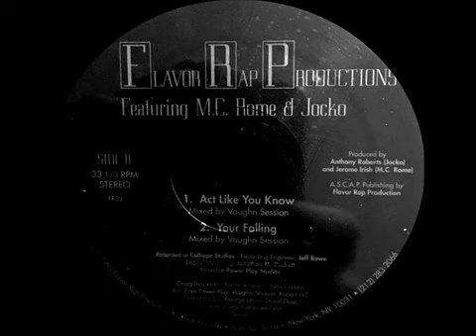Flavor Rap Productions - Act Like You Know